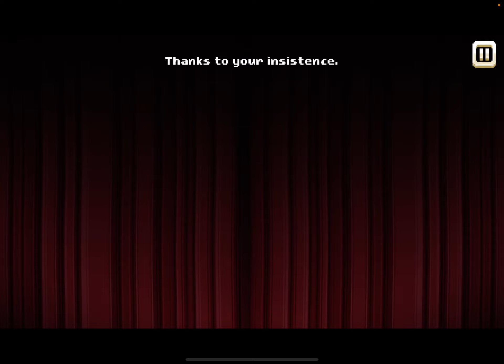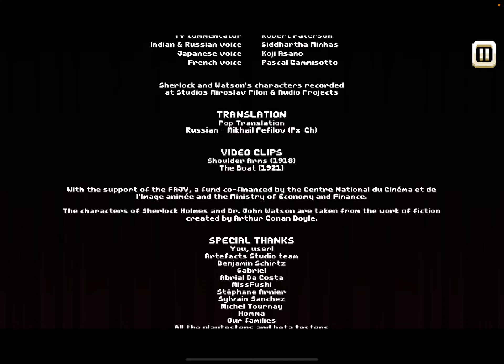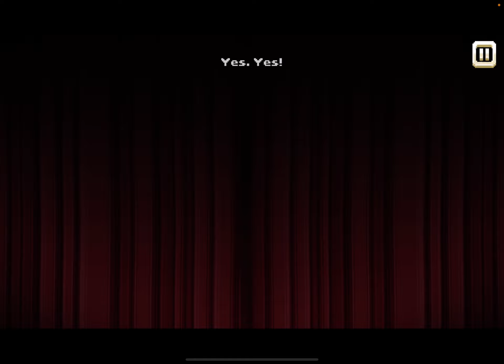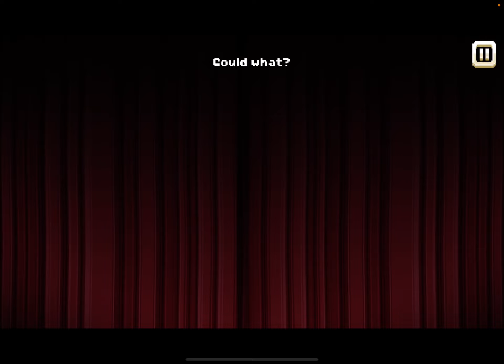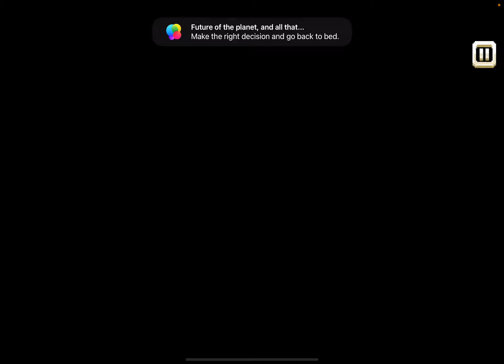There is No Game: Wrong Dimension - Epilog, Both Endings - Walkthrough & Gameplay (Draw Me a Pixel)